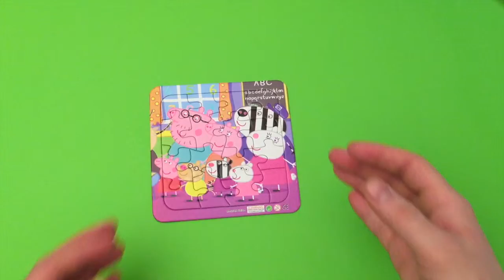Peppa pig puzzle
A peppa pig puzzle

A really funny puzzle with peppa pig! Solve this puzzle together with this video!

This puzzle contains sixteen pieces and it's easy to follow along with the video. The video starts with that we are showing the complete puzzle and after that we take it apart so everyone will know how the complete puzzle look like.

Peppa pig is a funny little pig who has fun with her friends an family .